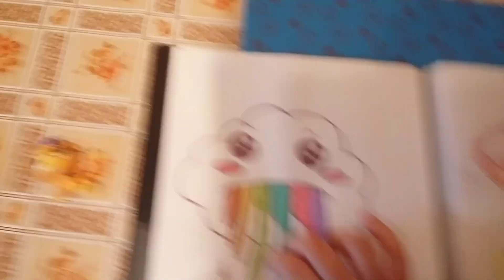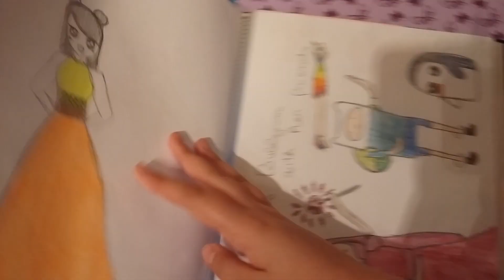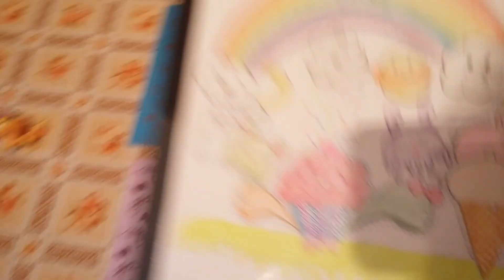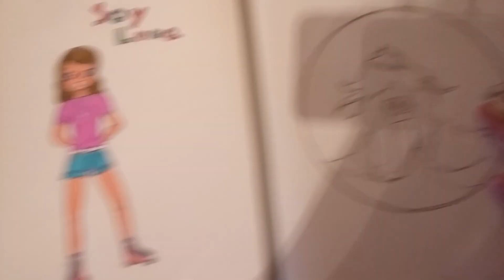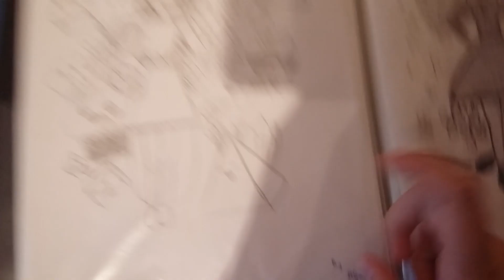Colecția mea de desene #2